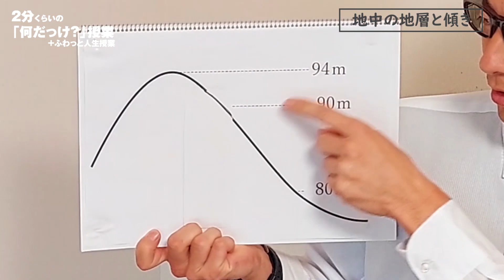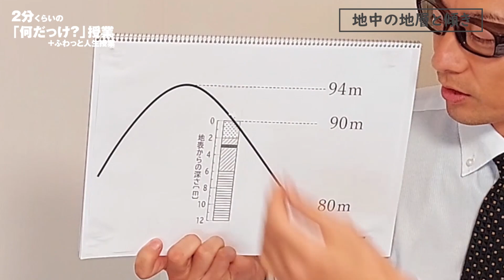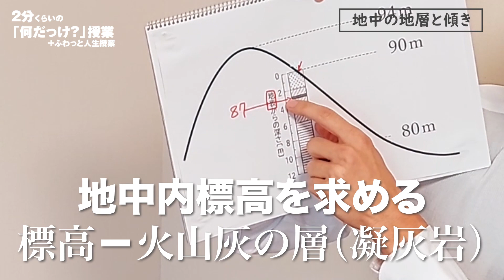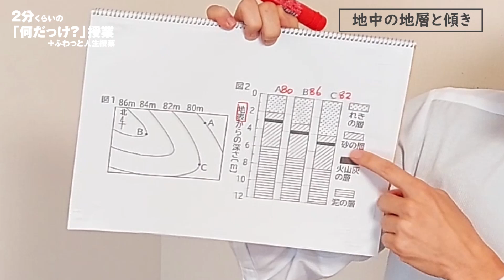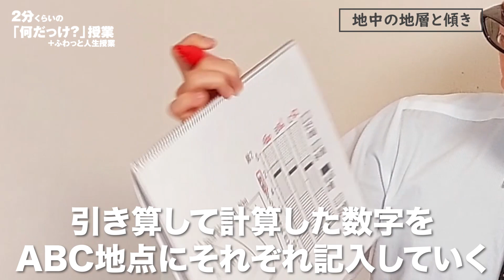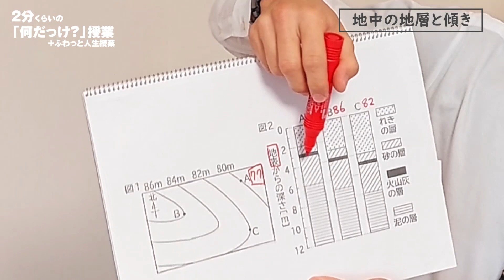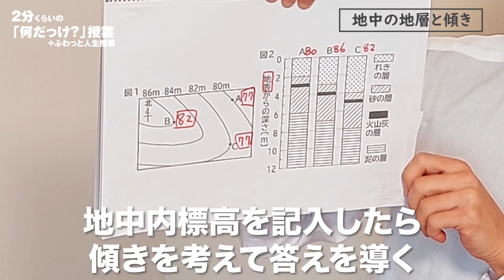地中の地層が東西南北どこに傾いているか（柱状図の読み取り）【中学理科】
023ゴールは、ABC図の上に、地中内標高を書いて、後は、どっちに傾いているか考えるだけとなっています。
地中内標高ってなに？ってことなんですが、私が勝手に作った言葉で、文字通り、地中内の標高のことです。ということを話しています。